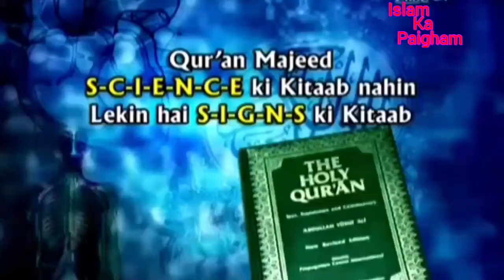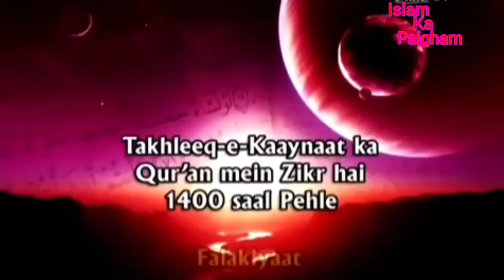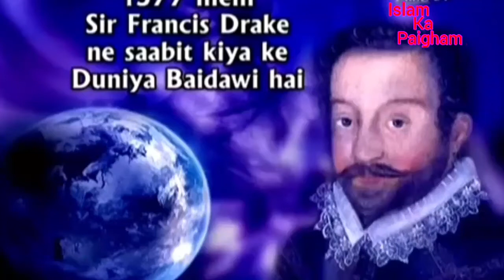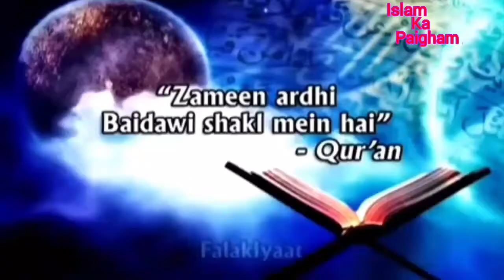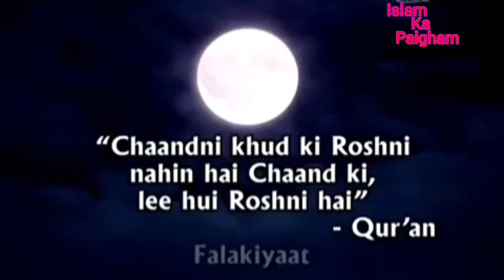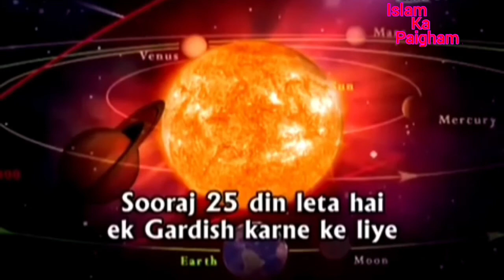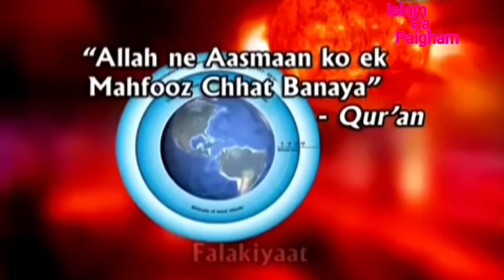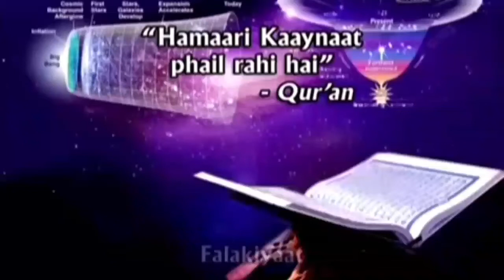big bang theory in hindi | zakir naik | धरती चपटी है कुरान | dharti chapti hai?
This video is only a Knowledgeable and educational purposes video.